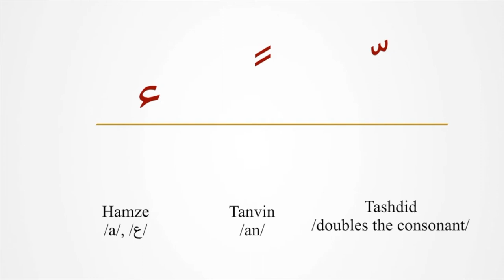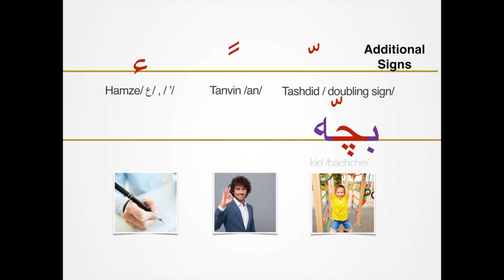Learn Persian/Farsi Alphabet |14. Persian Alphabet | Additional Signs